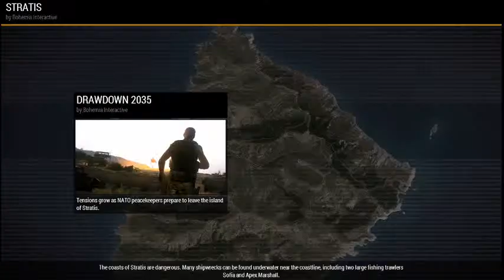Stream em direto de Joel Ribeiro 26